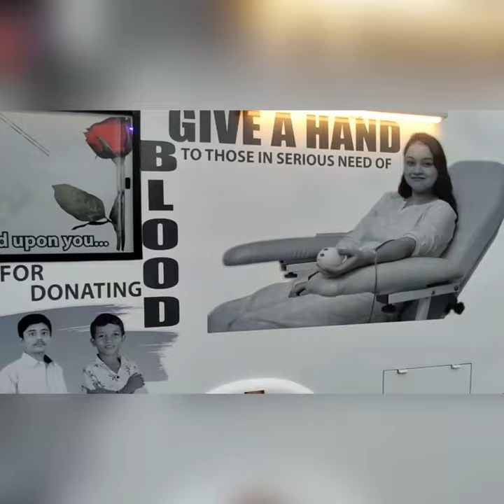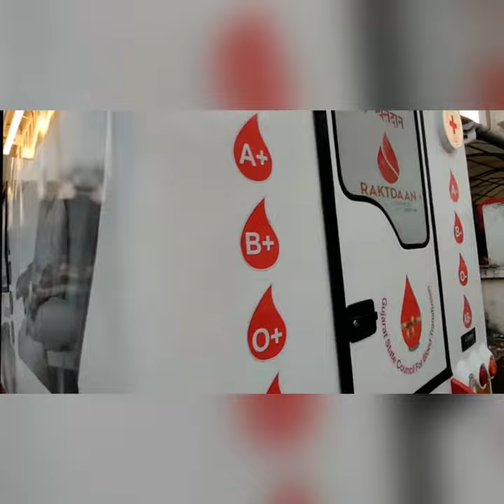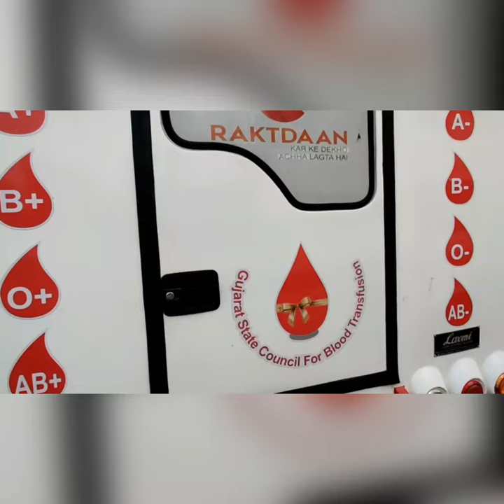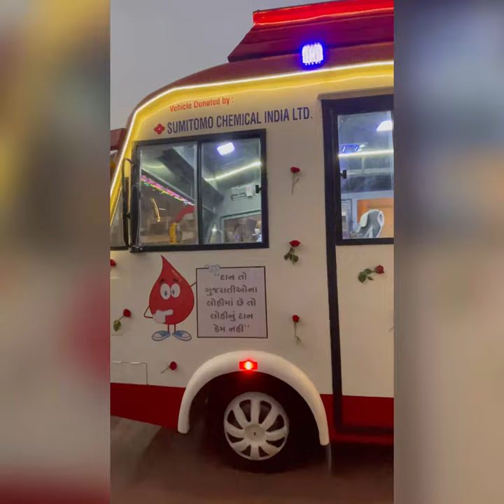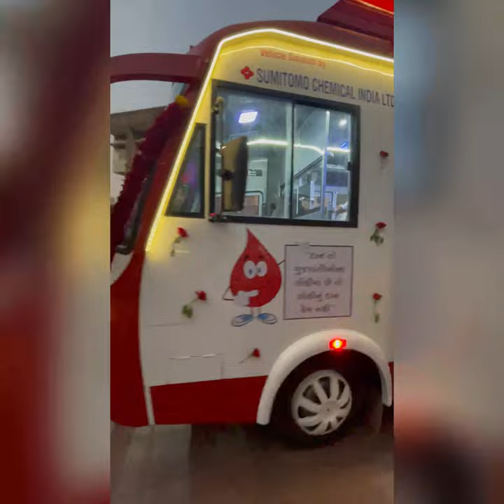Mobile Blood Collection Van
*Valsad Raktdan Kendra", Regional Blood Centre and Haematological Research Center, at Valsad, Gujarat, received a new tailor made air-conditioned *"Van for Blood Donation Camps"*.

*It is unique that it will use  solar energy for two refrigerators and charging all battery operated equipment like blood collection monitors and tube sealer using multi functional timers.*

There is a sitting arrangement for 12 staff members + driver in front cabin. The backside cabin is for all equipments needed for blood donation camps. There are cabinets for each equipment with plug socket and switch for charging. No need to take them in blood bank for charging.

The electricity generated by solar energy will be used  daily in the evening for blood donor motivation ( प्रचार प्रसार अभियान ) by  lighting outside of vehicle  with posters, write-up and short films on television with megaphone by using multitask timers.

*The fully equipped vehicle is donated by Sumitomo Chemical India Ltd., Vapi.*

The van is successfully designed and executed on 410/3600, TATA chassis by Laxmi Auto Body Builders from Ankleshwar.

The out side photographs on Van is designed by our artist Mr. Dhaval Mistry of Valsad.

LUXSOLI Energy Pvt. Ltd., Valsad was our partner for solar technology.

This new concept of green energy, used first time in India for transportation and blood donor motivation, may be a model for other blood banks.